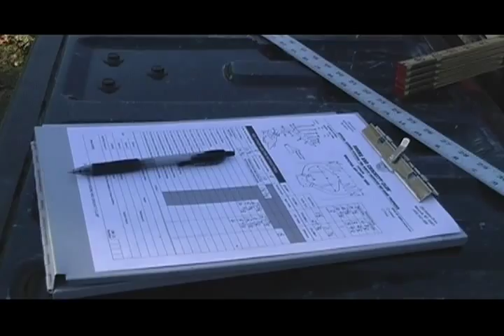Monster Buck Harvested in Walthall County, MS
18 Point, Harvested in Walthall County, MS gross score 197.6/8
by Hunter Dwight Shaffer